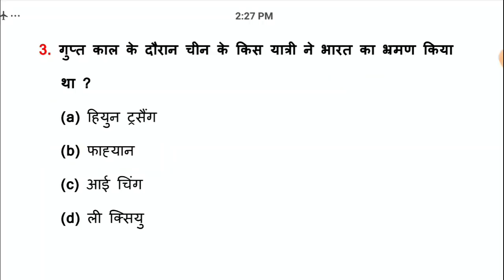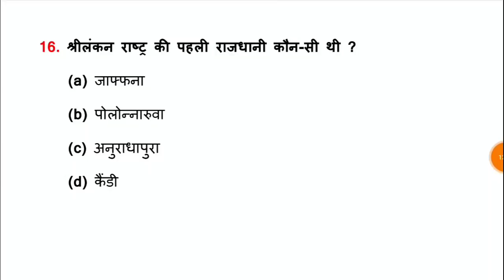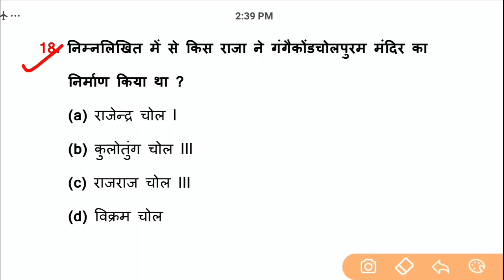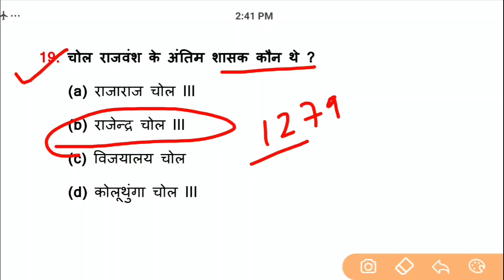General Awareness//Part-174//For-RAILWAY NTPC, GROUP D, SSC CGL, CHSL, MTS, BANK & all exams